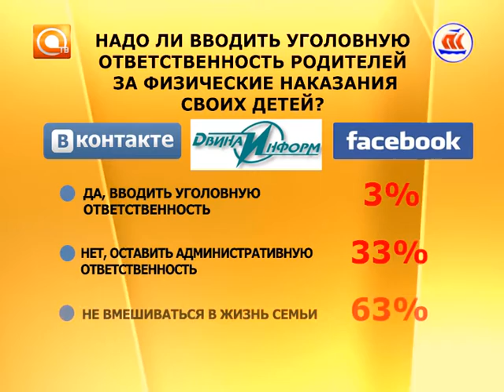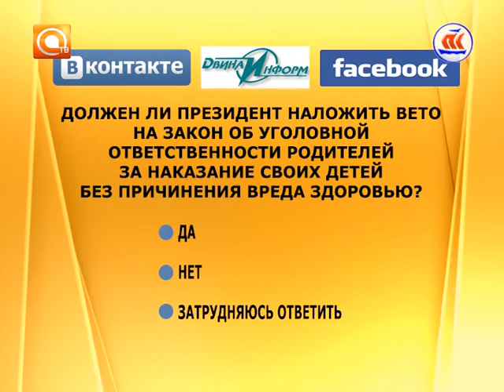Другой формат. Эфир 01.07.2016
На этой неделе Совет Федерации одобрил законопроект об уголовной ответственности родителей и родственников за физические наказания своих детей без причинения вреда здоровью и последствий. Теперь осталось дождаться, подпишет или нет этот закон Президент РФ, он имеет право наложить на закон своё вето.